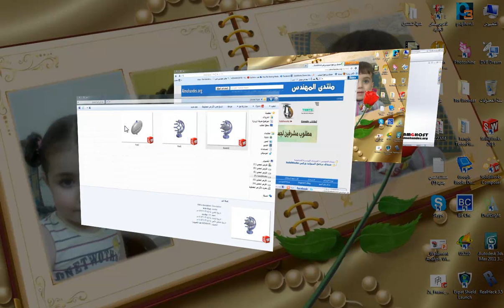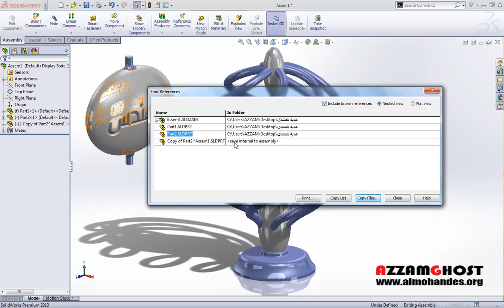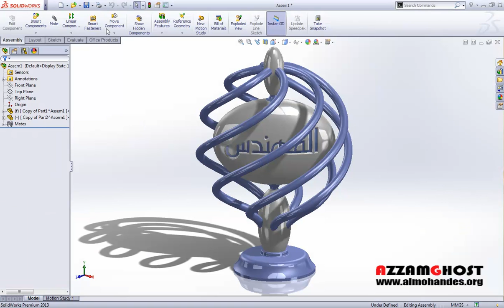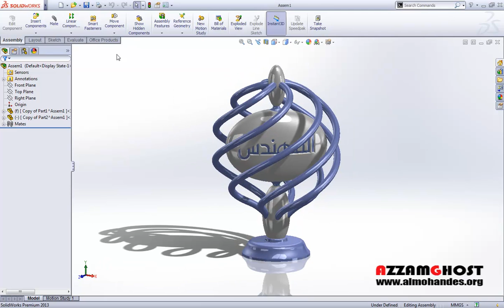04 - Make Virtual